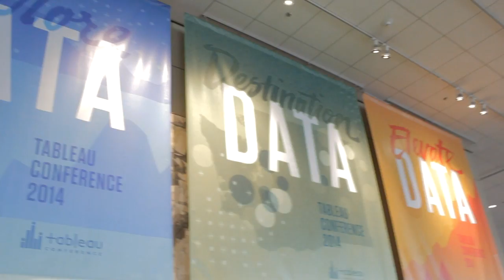Dave Tishgart - Tableau Conference 2014 - theCUBE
Dave Tishgart, Cloudera, At Tableau Conference 2014 with Jeff Kelly

For the enterprise security must come first, said Dave Tishgart, Director of Alliances at Cloudera. When data is secure, it opens new avenues for analysis and visualization. Tishgart joined the CUBE’s Jeff Kelly at the Tableau Data 14 conference this week to discuss Hadoop security and how Cloudera customers use Tableau products to advance their business intelligence.

In early July of 2014, Cloudera acquired Tishgart’s former employer, Gazzang, in order to provide security for their Hadoop clusters. The two companies had many common customers in healthcare and financial services that had strict compliance and HIPPA requirements. Cloudera recognized the need for Hadoop cluster security as a long-term need that would only continue to grow as more enterprise-level clients begin to use Hadoop clusters to store their data.

How Gazzang works:

Gazzang handles encryption and key management. Tishgart describes the logic behind Gazzag by reasoning: “When you lock your house, you take your key with you.” The same is true, he said, of encryption keys. Many companies’ data is vulnerable because their key is unmanaged or stored on the same server as their data. While Gazzang helps tackle those issue, it also helps companies meet international security requirements and navigate different governmental regulations overseas. It may not be the most exciting aspect of an undertaking but, Tishgart says, it’s necessary: “You can’t lose a whole project because you didn’t have governance.”

At Tableau Data 14, Tishgart mentioned many end-users approached him about security. Tableau offers amazing analytics, Tishgart said, but end-users can’t see it unless the data is secure.

Read more after the video.

Tableau-Cloudera in combination

Both Cloudera and Tableau are beneficiaries of the Big Data wave, and, Tishgart explained, good fits for each other. Cloudera helps make sure that analysts can get access to the data without “any sort of impediment.” Secure data, he said, means that end-users can ask better questions using Tableau, and improve decision making. Furthermore, Cloudera’s Enterprise Data Hub facilitates a smooth flow of info to end users in Tableau, opening up new avenues of data for customers, like clickstreams, social data, and machine logs.

Tableau-Cloudera use case

Tishgart cited a specific example of Cloudera and Tableau working together to benefit customer business insights and capabilities: He described one Cloudera client, a travel company that arranges flights for business folks. One of the common problem that client faces is with scheduling flights out of the San Francisco International Airport (SFO), where flights are frequently “fogged out.” Cloudera helped that client figure out a way to pull in weather data, traffic data, and flight info in order to re-book a passenger and shuttle them over to another airport. Cloudera enabled their client to “pull from disparate systems and then model it on Tableau.”